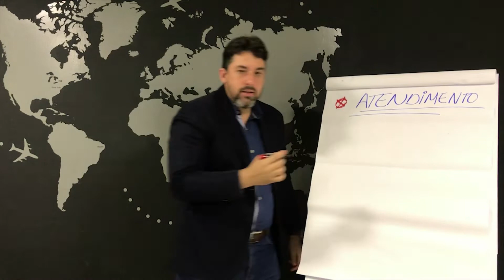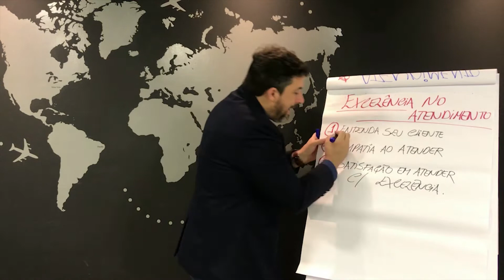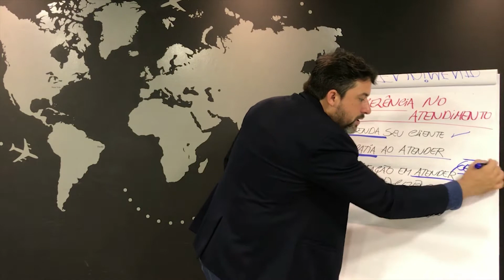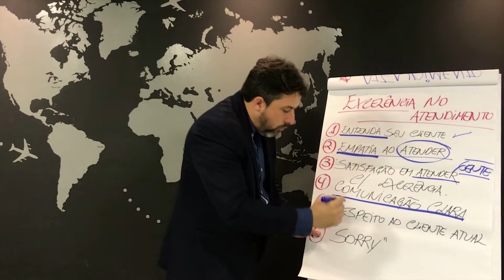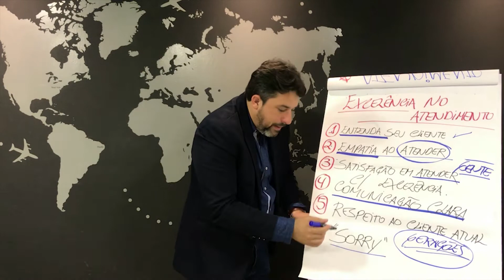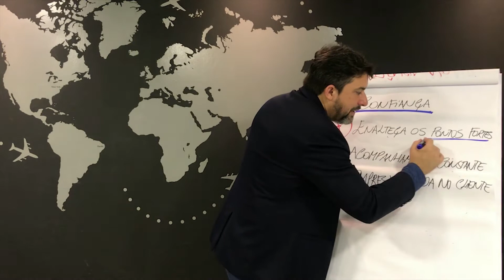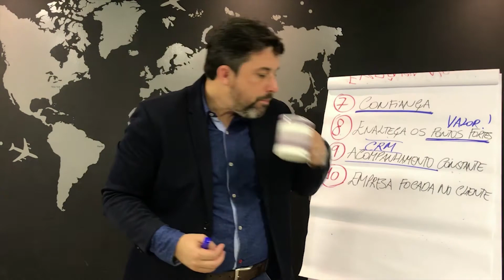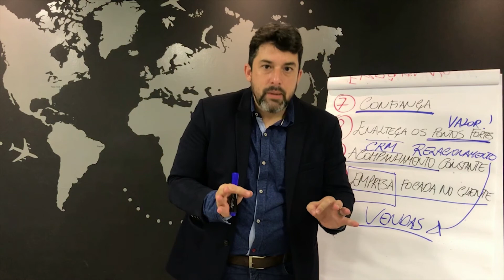Atendimento de Excelência - aula gratuita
Aula sobre Atendimento - trecho do curso Táticas de Sucesso nos Negócios.

Sobre o Táticas de Sucesso:
O Táticas de Sucesso é um canal de entrevista sobre empreendedorismo, novos negócios e inovação.

Rodrigo BossHard
Consultor e Treinador Empresarial